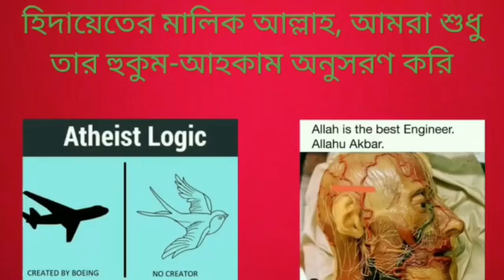নারীরা পুরুষদের তুলনায় মানসিক ভাবে দুর্বল, সমান অধিকার দাওয়া কি যৌক্তিক বলে মনে হয়?